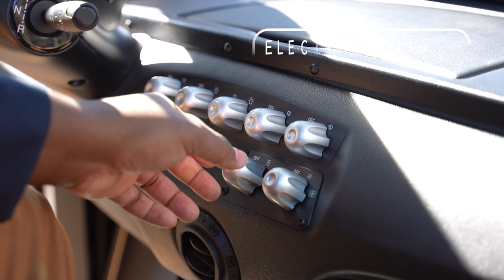Urban LSV and XR Promo FINAL